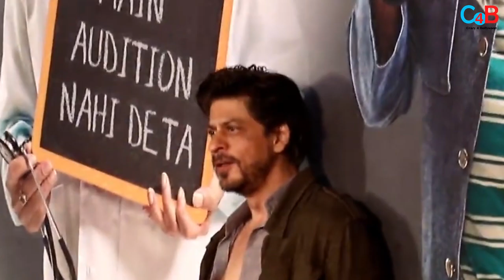Salman Khan, Ranbir Kapoor And Shahrukh Khan Gave Expensive Gifts To Katrina Kaif?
According to the reports, Salman Khan , Ranbir Kapoor and many other stars send gifts to Katrina Kaif on her wedding